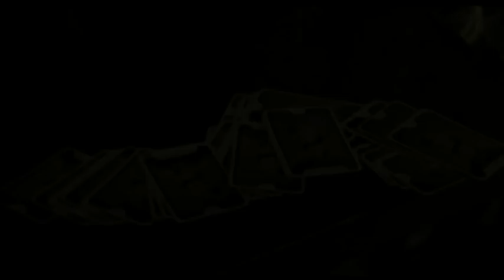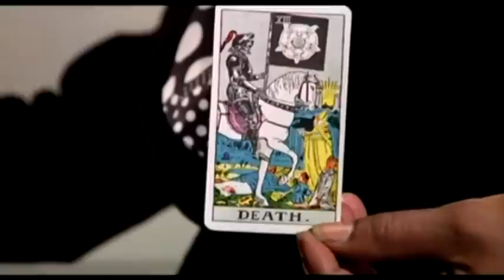007 LIVE AND LET DIE NEW TRAILER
ΖΗΣΕ ΚΑΙ ΑΣΕ ΤΟΥΣ ΑΛΛΟΥΣ ΝΑ ΠΕΘΑΝΟΥΝ:

Με γοητεία, πνεύμα και θανάσιμη σιγουριά, ο Ρότζερ Μουρ για πρώτη φορά υποδυόμενος τον θρυλικό πράκτωρα 007, προχωρεί σε μια αναμέτρηση που κόβει την ανάσα με έναν φοβερό βαρώνο ναρκωτικών τον Mr, Big(Yaphet Kotto), που είναι αποφασισμένος να εξοντώσει τον Μποντ(Roger Moore) και να κατακτήσει τον κόσμο.

ΠΡΩΤΑΓΩΝΙΣΤΟΥΝ: Roger Moore, Yaphet Kotto, Jane Seymour, Clifton James, Julius Harris, Geoffrey Holder, David Hedison,  Gloria Hendry, Bernard Lee, Lois Maxwell

ΣΚΗΝΟΘΕΣΙΑ:  Guy Hamilton